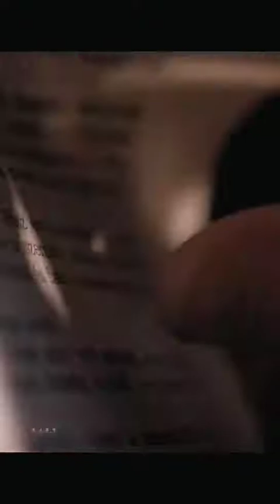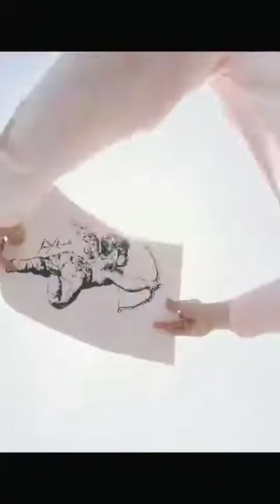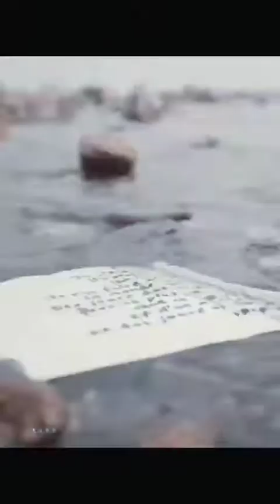The edition of Zhang Zhehan's commercial video, let's count your heart throbbing moments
张哲瀚的心动瞬间